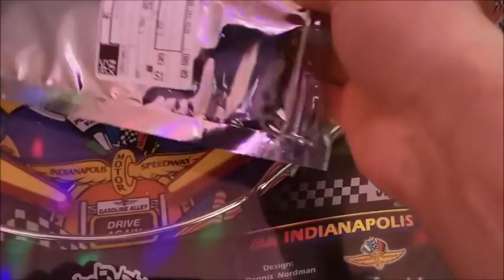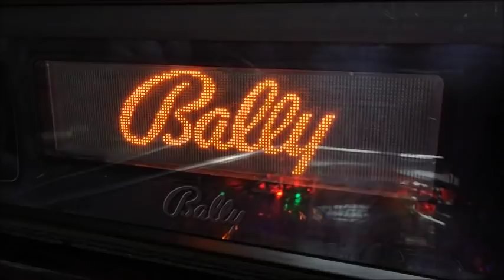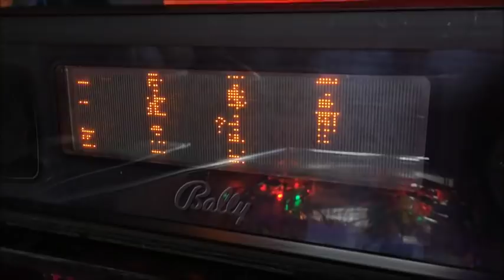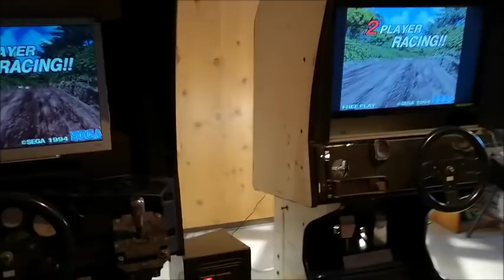Réparation sur la route - Ep 03 - On fixe trois machines!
On retourne chez mon ami Matieu pour finir ce qu'on avait commencé sur les réparations de sa pinball Indy 500. De plus uin quick fix pour la Who Dunnit et enfin deux signals video stable sur son cockpit double de Sega Rally. ________________________________________________________________________